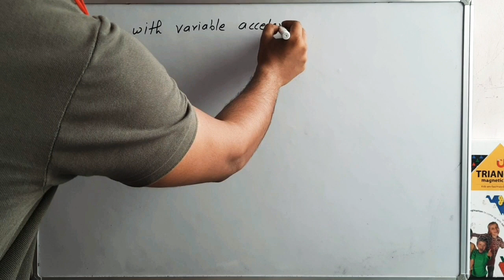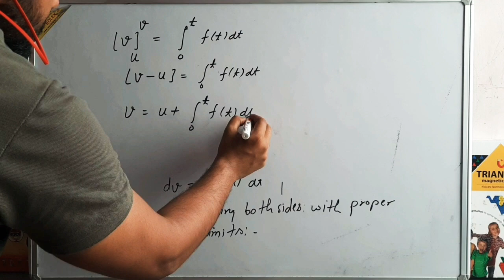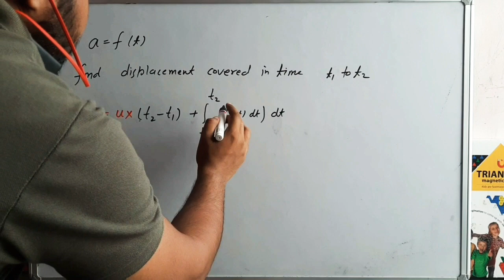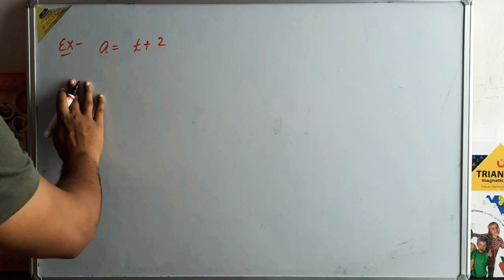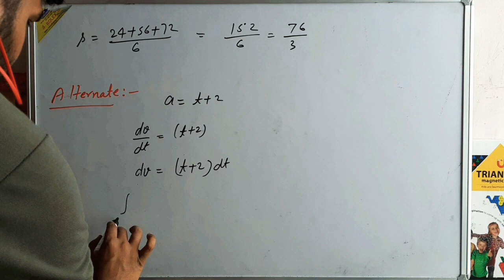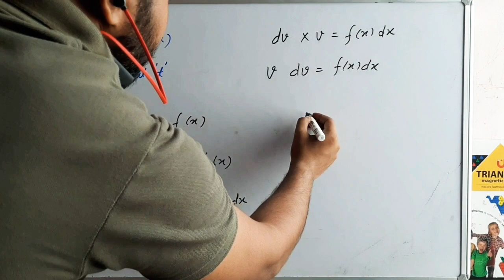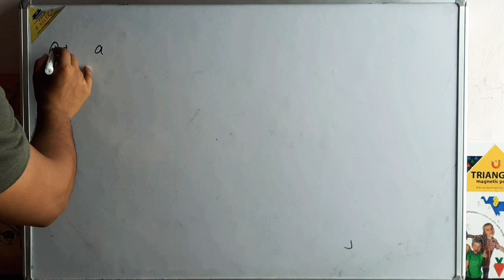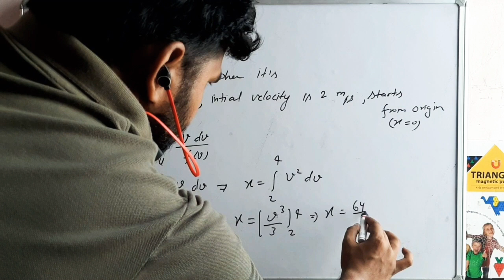Motion with variable acceleration for IIT JEE AND NEET